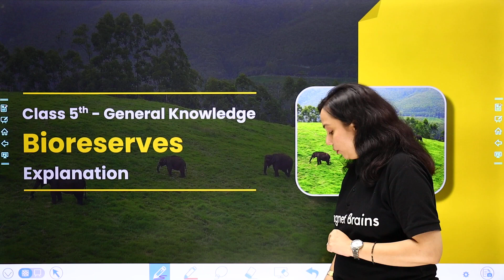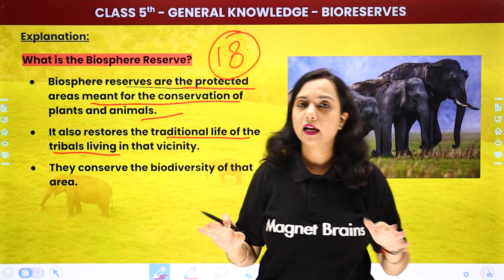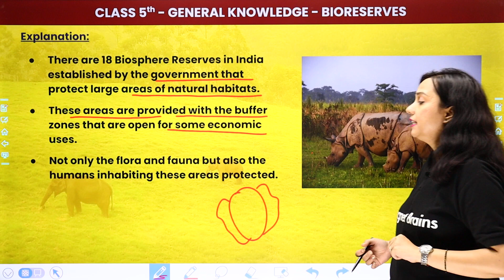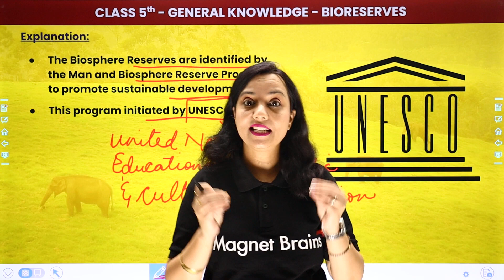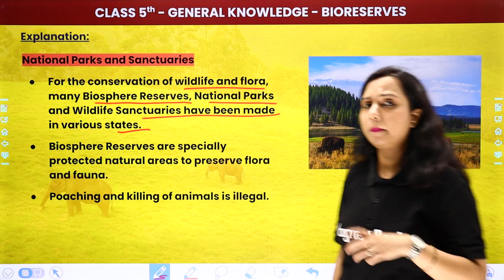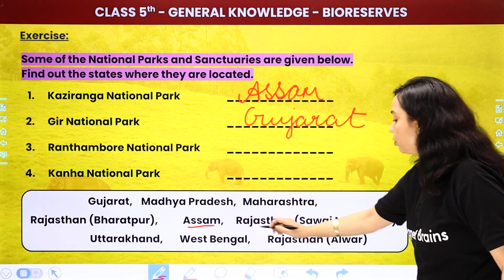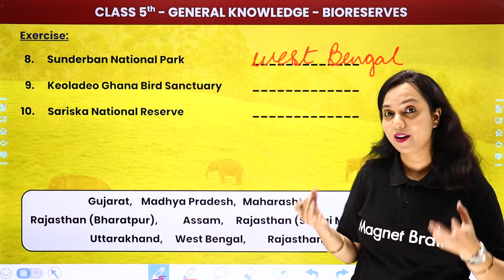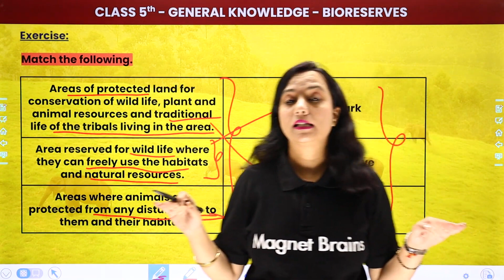Bioreserves - Full Chapter Explanation and Exercise | Class 5 General Knowledge Chapter 4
✔️ Class: 5th
✔️ Subject: General Knowledge
✔️ Chapter: Bioreserves (Chapter 4)
✔️ Topic Name: Bioreserves - Full Chapter Explanation and Exercise | Class 5 General Knowledge Chapter 4
✔️ Topics Covered In This Video (By Shilpi Ma'am): Full Chapter Explanation and Exercise of Chapter 4 Bioreserves class 5 General Knowledge have been discussed.
00:00 Introduction: Bioreserves
02:41 Explanation of Bioreserves
24:06 This program recognizes areas which are: Bioreserves
27:04 National Parks and Sanctuaries
30:13 Question 1 to 10: Exercise: Bioreserves: Chapter 4
42:30 Match the following: Exercise: Bioreserves: Chapter 4
47:12 Website Overview

biosphere reserve for class 5 gk
how many biosphere reserves in india are recognised by unesco
define biosphere reserve class 8
18 biosphere reserves in india
total biosphere reserves in india 2024
biosphere reserve example
first biosphere reserve in world